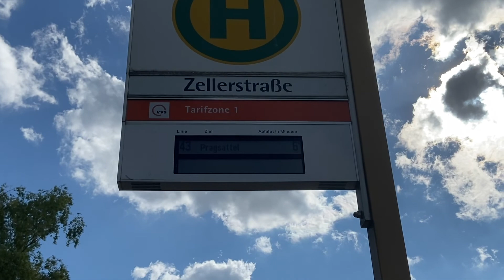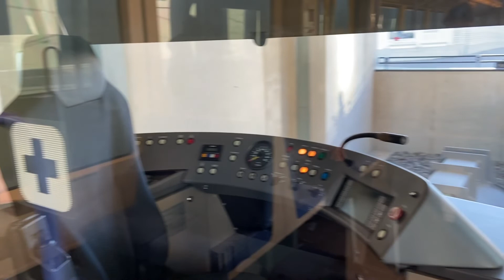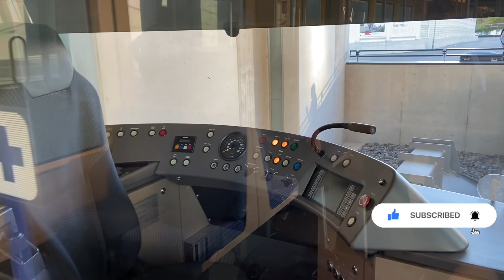India నుండి Friend వస్తున్నాడు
Hi All,

For more lifestyle, travel, informative videos